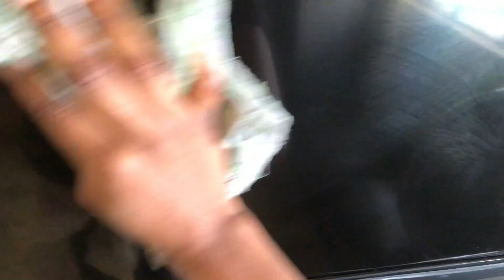A Simple DAY IN MY LIFE | Exploring WARRI With Me And Mum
Hey Lovelies🤗

So I decided to do a Vlog today, showing you guys the beautiful city of Warri, Delta State, Nigeria. I bet you will like it, enjoy the video guys🤗